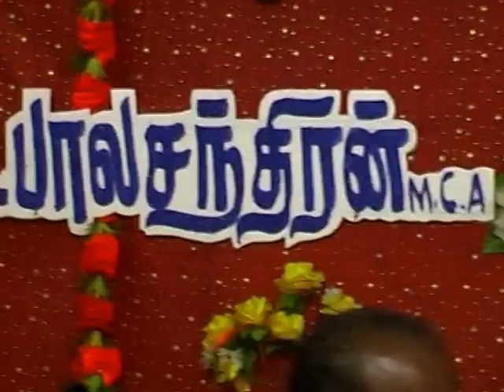Bala-Saranya Marriage Video 3